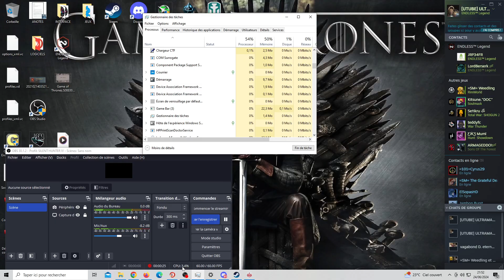ENDLESS LEGEND First play with Berzerker JR, Antho & Franck PART 3🇫🇷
Salut tout le monde. Si vous aimez ma vidéo.

ENDLESS LEGEND is a game that I just bought, but already it is one of my favorite games, because it reminds me of the good old days of the board game WARHAMMER. The players of the "southern France alliance" are all with me seasoned veterans of the board game. So, by watching this video you will hear anecdotes of past board games and puns from the incredibly large and fun world of the GAMES WORKSHOP board game.
I hope you have a good time watching this video, I hope you have as much fun watching our games as we play them ;).

ENDLESS LEGEND est un jeu que je viens juste d'acquérir, mais déjà il fait partie de mes jeux favoris, car il me rappelle le bon vieux temps du jeu de plateau WARHAMMER. Les joueurs de "l'alliance du sud de la France" sont tous avec moi des vétérans chevronnés du jeu de plateau. Ainsi, en visionnant cette vidéo vous entendrez des anecdotes de parties passées de plateau et des jeux de mots issus du monde incroyablement vaste et amusant du jeu de plateau de GAMES WORKSHOP.
Je vous souhaite de passer un agréable moment en visionnant cette vidéo, je l'espère que vous vous amuserez autant à regarder nos parties que nous à les jouer ;).